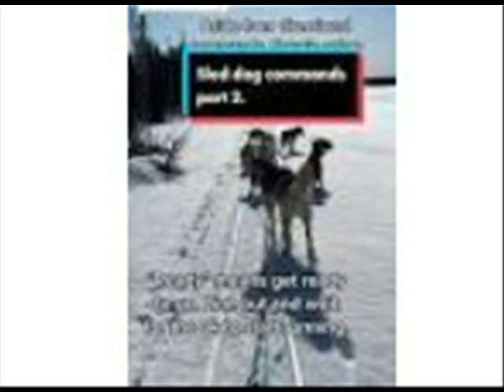Lucky Lucky We would watch the sled dogs zoom by our huge office window snow spurting from either